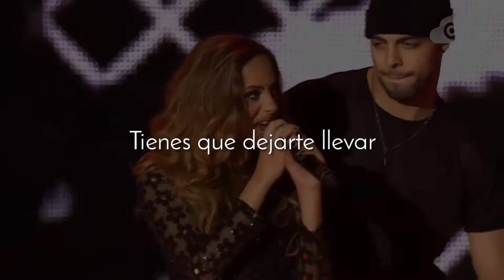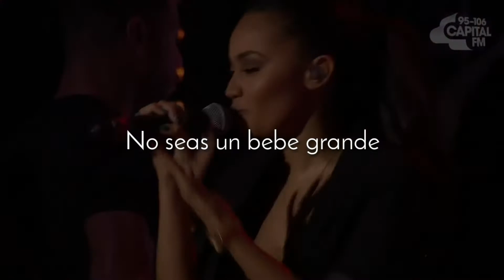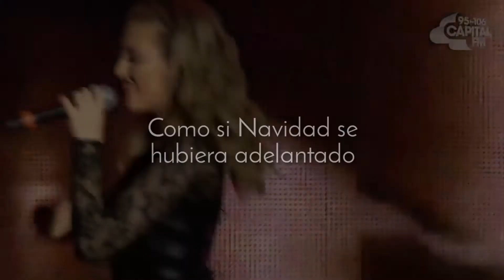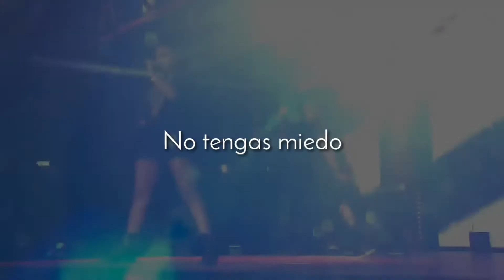Little Mix - Move (Traducción al Español)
Artista
Canción
Álbum

Letra

Cariño, dime tu nombre
Tengo fiebre por ti
Simplemente no puedo explicar
Pero solo hay un problema
Soy un poco de la vieja escuela
Cuando se trata de amar
No estoy detrás de ti
No estoy esperando
Estoy en una buena racha
Tienes que dejarte llevar

(Habla conmigo)
Sabes que te he estado esperando
(Y yo también te noté)
No me dejes aquí sola
(No te dejaré ahí sola)
Porque no estoy mirando a nadie más

Quita tu espalda de la pared
No te pongas cómodo
Te veo tan ardiente
Creo que podría caerme
Siento como si fuera mi cumpleaños
Como si Navidad se hubiera adelantado
Justo lo que quiero
Entonces cuando nos movemos,
tu te mueves

tu te mueves

Tonto, ¿Por qué tienes miedo?
No seas un bebe grande
Deja de jugar
Pon tus brazos alrededor de mi
Tu sabes qué hacer
Y podemos dejarlo caer

tu te mueves
tu te mueves

Sé que quieres pero no puedes
Porque tienes que hacerte el
interesante en la esquina
Cuando la verdad es
que quieres moverte
Así que muévete

que quieres moverte
Así que muévete

Estoy lista
Chico, ven a buscarme
No tengas miedo
Enséñame lo que haces
¿No sabes que a las chicas les
gustan los chicos que se mueven?

tu te mueves